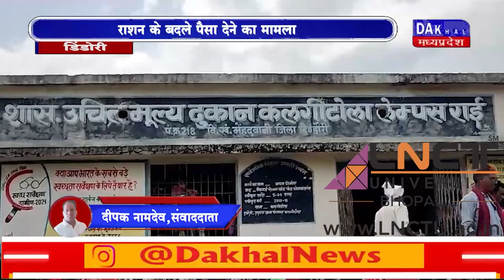DAKHAL NEWS राशन के बदले पैसा देने का मामला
राशन के बदले पैसा देने का मामला
हितग्राहियों ने सेल्समैन पर लगाए आरोप